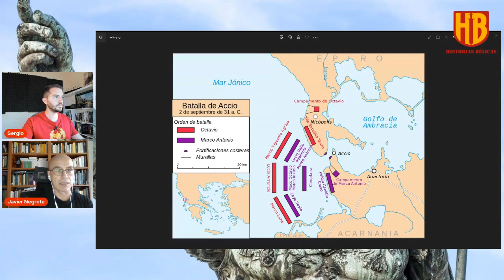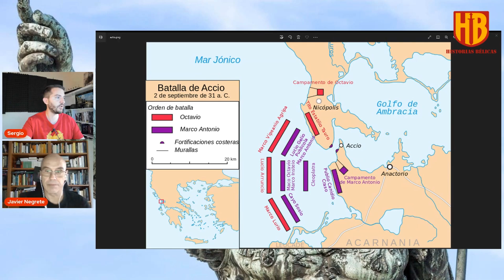La Incomprensible Batalla de Accio | La Derrota de Marco Antonio con Javier Negrete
¿Quién fue Octavio? ¿Cómo fue su ascenso al poder? ¿Qué hizo posible que terminase siendo el primer emperador del Imperio Romano? ¿Qué clase de métodos utilizo para acabar con sus enemigos?

A continuación en este programa, vamos a ver todas las desventajas con las que el joven Octavio partió en su camino por alcanzar el poder, y cómo fue poco a poco superando todas las adversidades.
Con Javier Negrete.